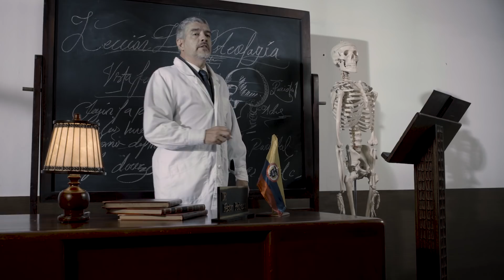Felices150añosUN | La primera médica de la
En 1945 se graduó la primera médica de la Universidad Nacional de Colombia.
150 años Universidad Nacional de Colombia